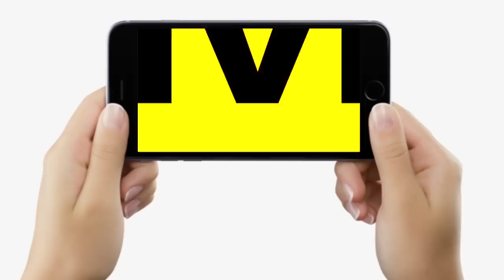Anant Singh से मिले Ritlal Yadav, ऐसा क्या हुआ कि Gold Chain उतार कर देने लगे कोर्ट में ही...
Anant Singh से मिले Ritlal Yadav, ऐसा क्या हुआ कि Gold Chain उतार कर देने लगे कोर्ट में ही...| Bihar News | LiveCities